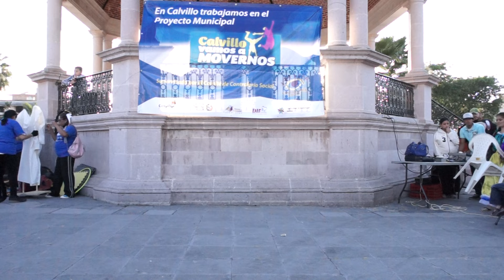“Corre, corre que el diablo te alcanza” (Concurso de teatro callejero "Calvillo, vamos a movernos!")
Grupo “Callejeros” con la obra “Corre, corre que el diablo te alcanza” donde se rompían mitos muy tradicionales de nuestra cultura mexicana en torno a la activación física.